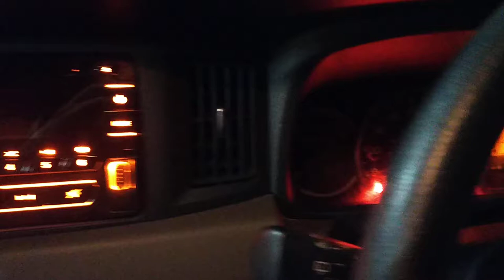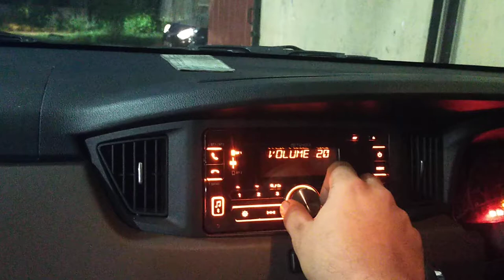Kondisi Mobil Toyota Calya 4 tahun di pakai.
kondisi Toyota Calya setelah 4 tahun. ini kondisi ncalya setelah 4 tahun di pakai.